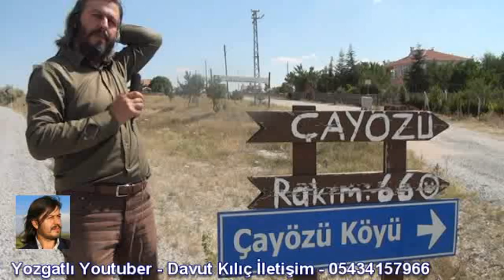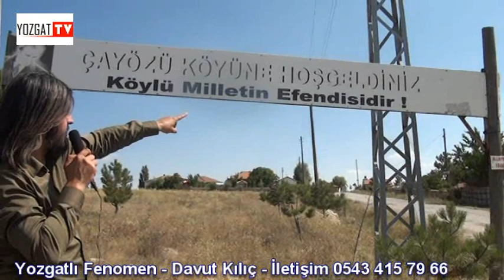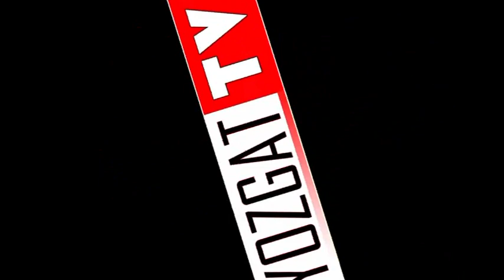Çayözü Köyü Tanıtımı 6.Bölüm